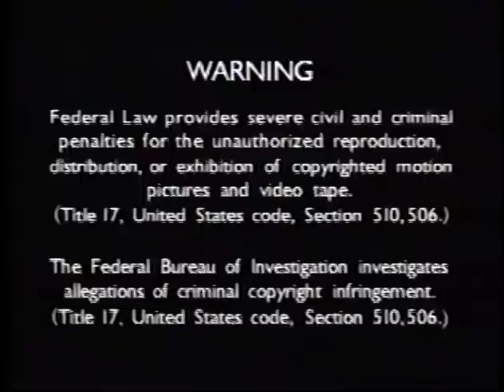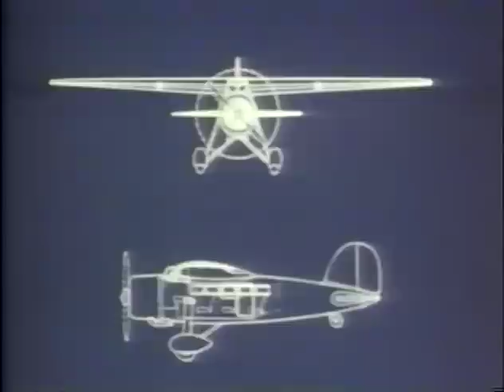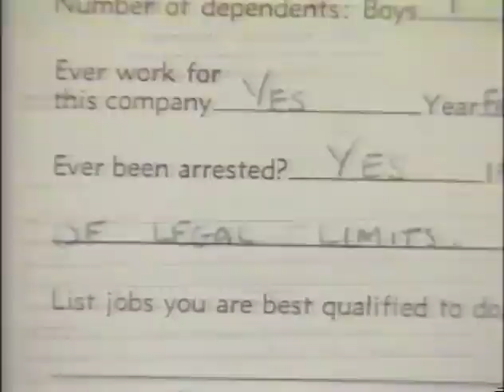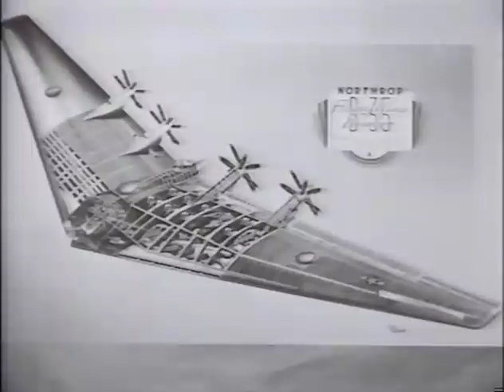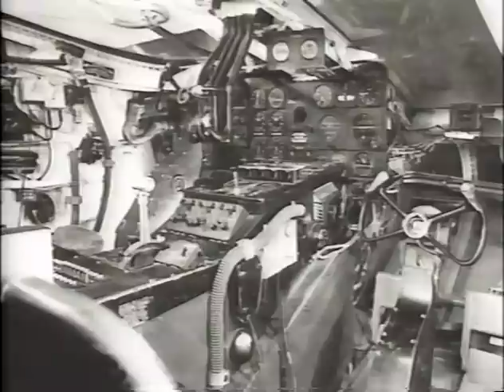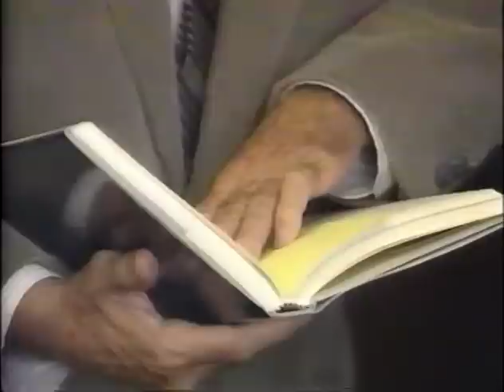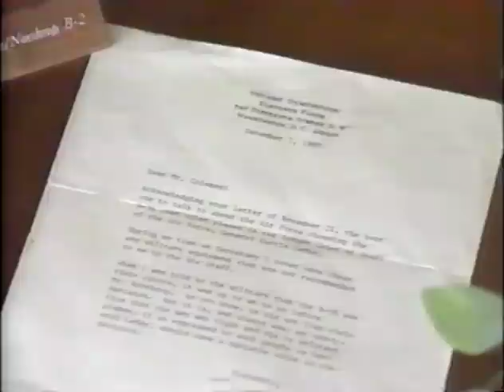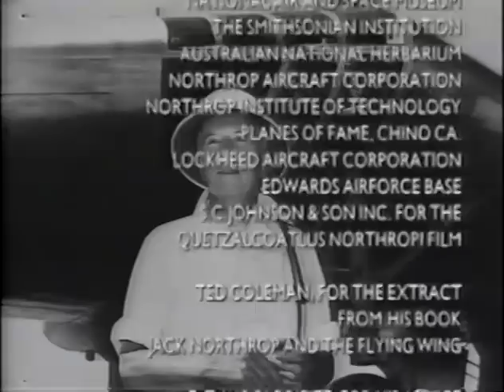The Wing Will Fly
This is the VHS show about Jack Northrup's flying wing that was converted to DVD & uploaded here. At least Mr. Northrup got to see the end result of all his research & testing on the YB-35 & YB-49; which evolved into the B-2 stealth bomber. A very touching comment by Mr. Northrup when shown the model of the B-2 is the ultimate highlight! RIP Mr. Jack you did it!